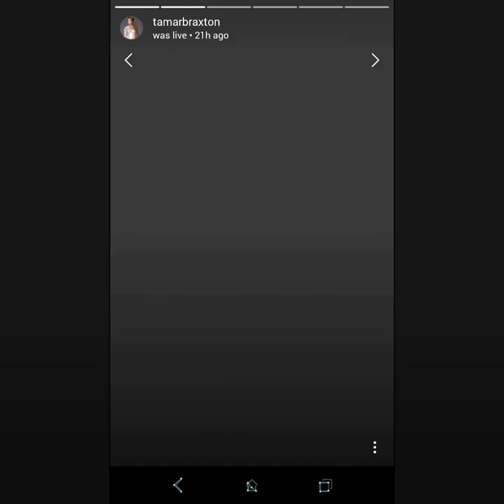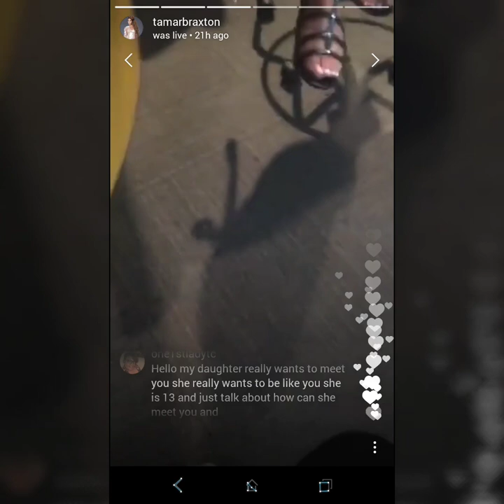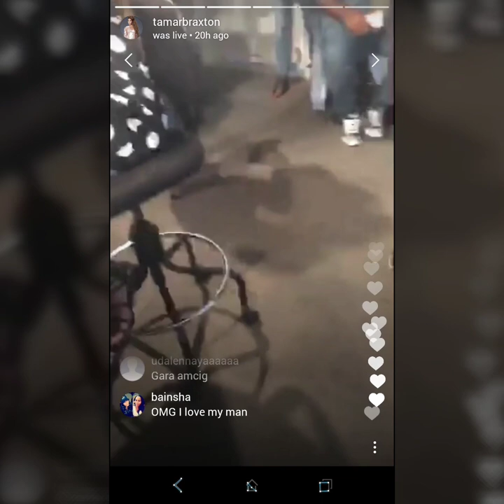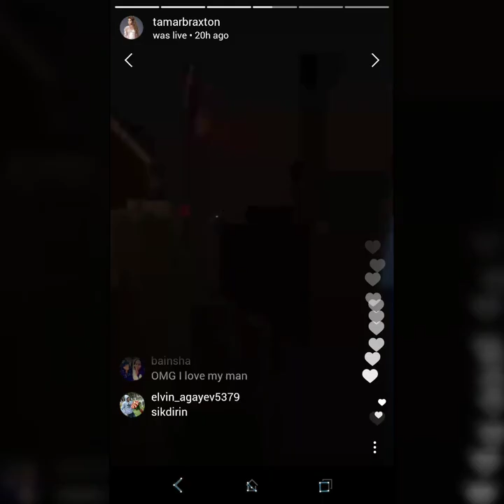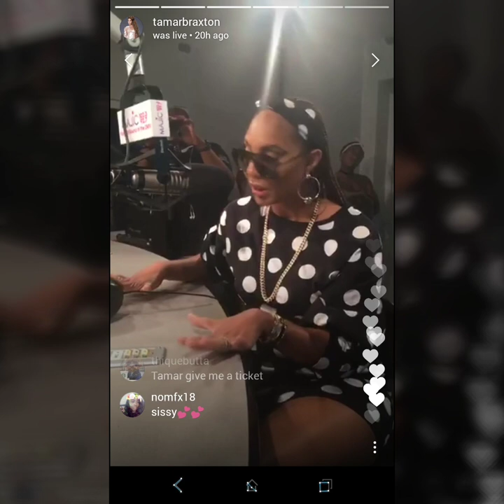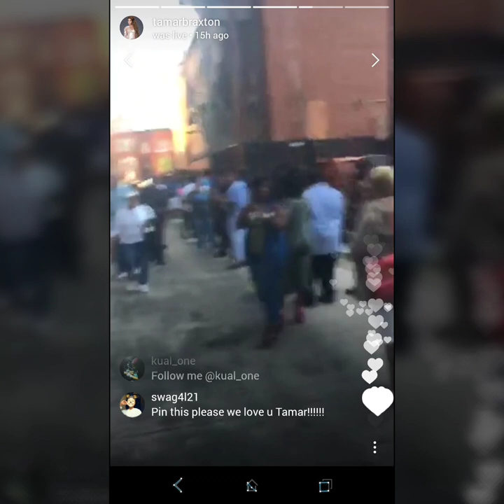Singer Tamar Braxton